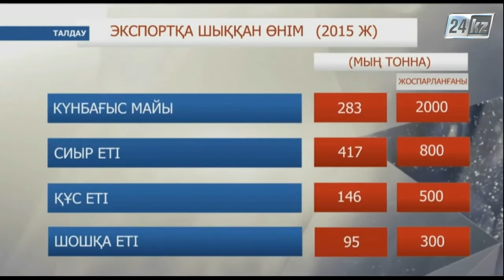Талдау. Жаңа нарыққа бастар қадам